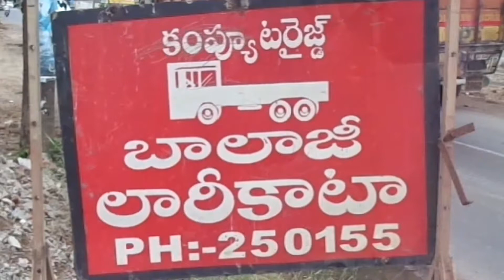Balaji computerised lorry kata undi road Narasimhapuram Bhimavaram phone.08816-2550155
Balaji computerised lorry kata undi road Narasimhapuram